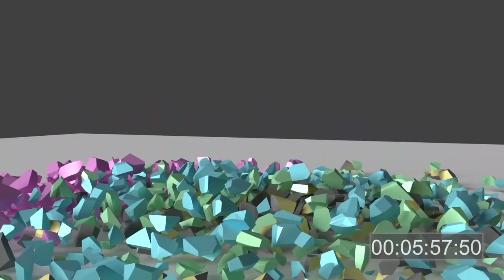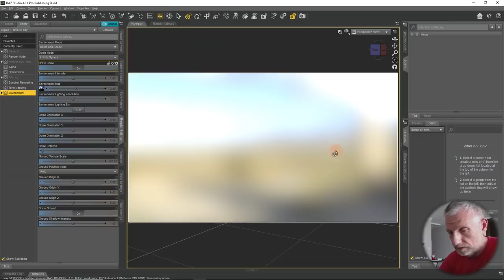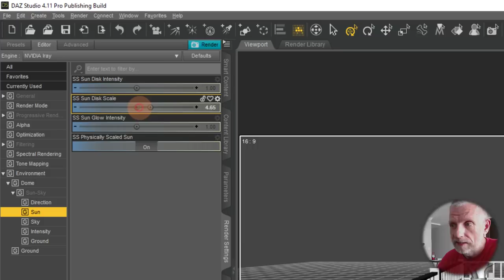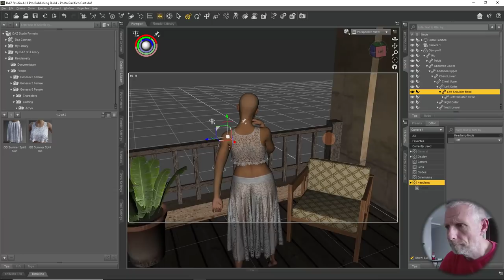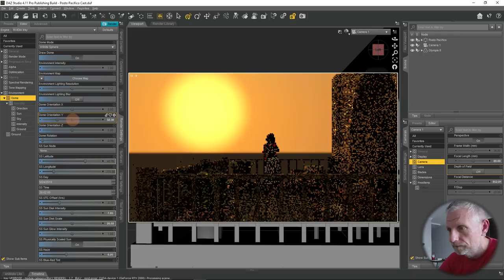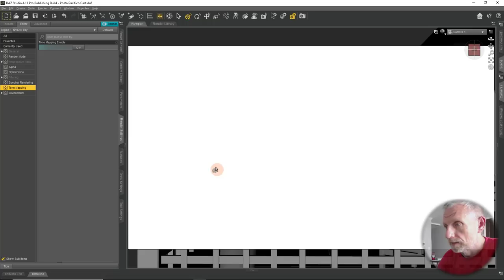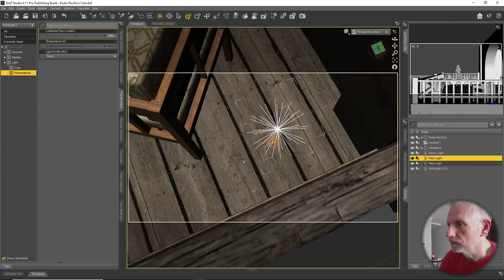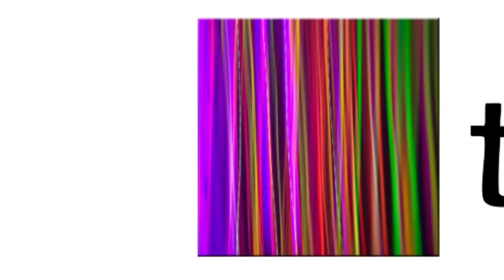Creating a Sunset Portrait in DAZ Studio - 3D Shenanigans #1.17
In this live event I'll show you how to create a realistic sunset portrait in DAZ Studio. I'll explain how to use the Sun and Sky option in the render settings to tweak the time of day, how to make the sun visible and how to move it into position.

Finally we'll add a character who's looking at the sunset, dressed in one of Biscuit's hair and dForce outfits. I'll even discuss some Tonemapping options to get a handsome looking image without postwork.

Because after all, it's my birthday today :-)

Join the party at 4pm EST / 9pm UK/ 10pm Europe.

PRODUCTS I'M USING IN THIS DEMO